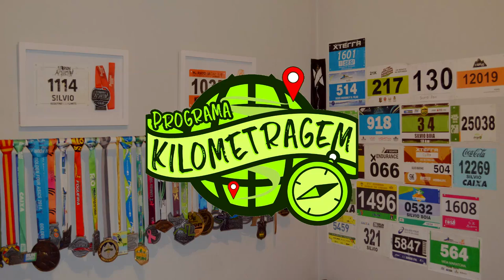Dicas Meia Maratona Internacional do Rio 2017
Faaaaaala corredores tudo bem? No vídeo de hoje vamos mostrar todas as dicas do percurso da Meia Maratona Internacional do Rio de Janeiro, pra você madar bem!!! Vai correr essa prova ou conhece alguém que vai correr? Então, clique e assista!!!